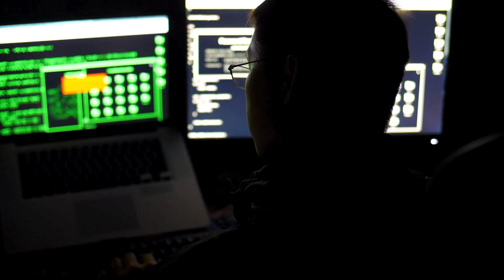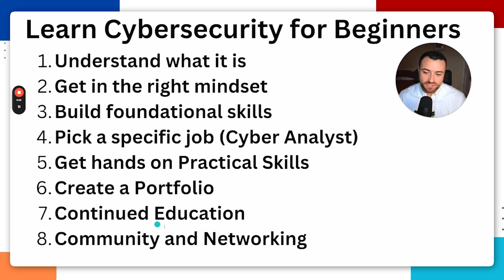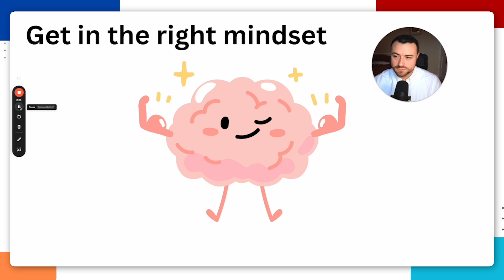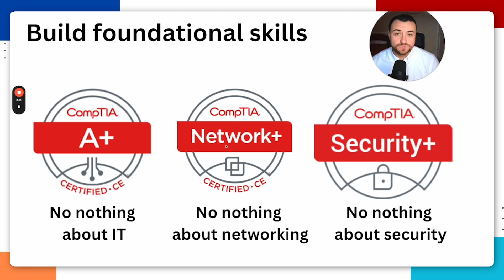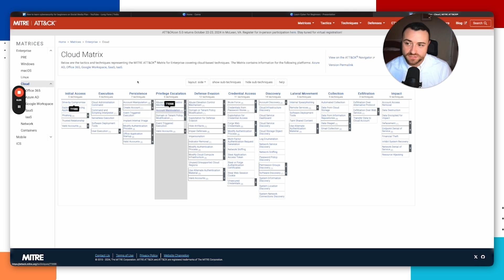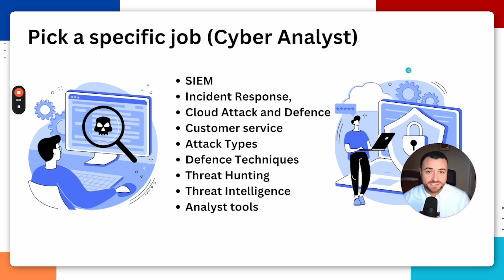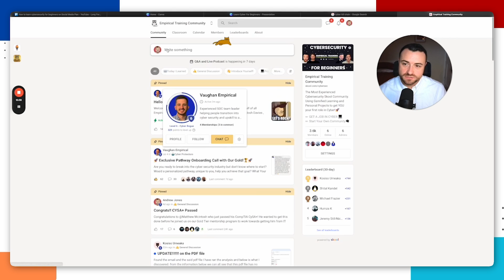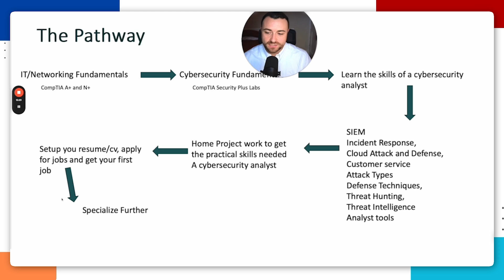How to learn cybersecurity for beginners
Have you wondered how to learn cybersecurity as a beginner? In this video I give you a cybersecurity roadmap that can take you from beginner to your first job in cybersecurity. I started my cybersecurity career with no experience and this video tells you exactly how I did it!
Looking to start your journey into a cybersecurity career?

Please go to our FREE membership site below 👇 which is hosted on Skool.com.

What's included:

- Get a free consultation via direct message when you sign up!

- Access to Zero-to-Senior Security Analyst pathway course

- Access our “What skills are required for cybersecurity? course

- Network of likeminded individuals and industry experts to help you on your path

- Information on Cyber Security job roles and pay scales

- Access to monthly Q&A sessions

- Access our cybersecurity newsletter!

- Huge discounts on CompTIA certification vouchers and bundles

Message us if you have any issues :)